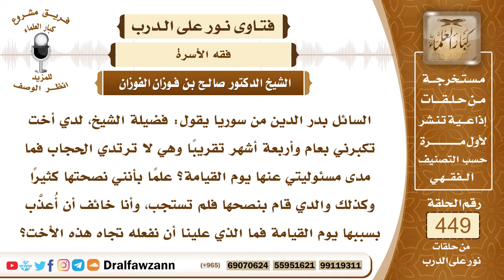6276- الواجب على ولي المرأة إذا رفضت لبس الحجاب - الشيخ صالح الفوزان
"6276- السائل بدر الدين من سوريا يقول: فضيلة الشيخ، لدي أخت تكبرني بعام وأربعة أشهر تقريبًا وهي لا ترتدي الحجاب فما مدى مسئوليتي عنها يوم القيامة؟ علمًا بأنني نصحتها كثيرًا وكذلك والدي قام بنصحها فلم تستجب، وأنا خائف أن أُعذَّب بسببها يوم القيامة فما الذي علينا أن نفعله تجاه هذه الأخت؟
الجواب: الواجب عليكم إلزام هذه المرأة بالحجاب؛ لأن لكم الوِلاية عليها قال الله سبحانه: ﴿الرِّجَالُ قَوَّامُونَ عَلَى النِّسَاءِ بِمَا فَضَّلَ اللَّهُ بَعْضَهُمْ عَلَى بَعْضٍ﴾ [النساء: 34] فلكم الوِلاية عليها فيجب عليكم إلزامها بالحجاب وإذا أبت فإنه يجب عليكم أن تعزروها وتؤدبوها ولو بالضرب حتى تقبل هذا الحكم الشرعي وتمتثل لأمر الله سبحانه وتعالى.
السيرة الذاتية:
للاشتراك في قناة الشيخ صالح الفوزان

14_ الشيخ محمد أمين الشنقيطي
يتيوب

15_سماحة المفتي عبد العزيز آل الشيخ
 يوتيوب

رئيس الفريق
لمشروع كبار العلماء